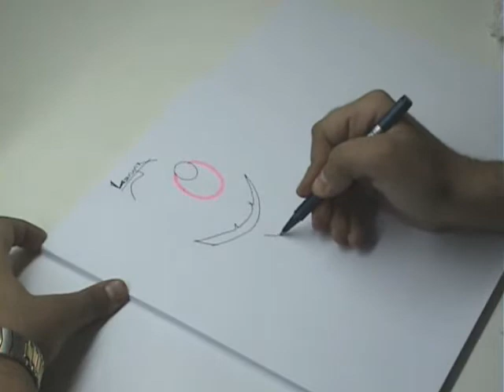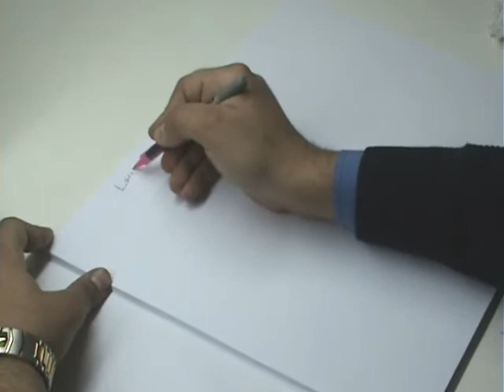7. Anatomy of larynx part 1 (mixed Arabic)